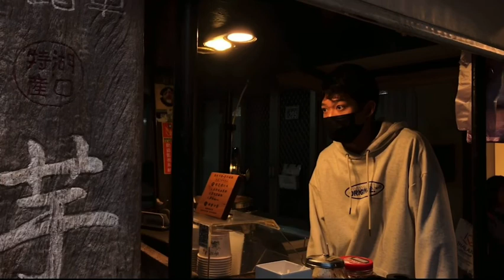Iphone Cinematic Video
Iphone 7 Plus Cinematic Video with Zhiyun Smooth 4, Hukou Old Street Hsinchu Taiwan